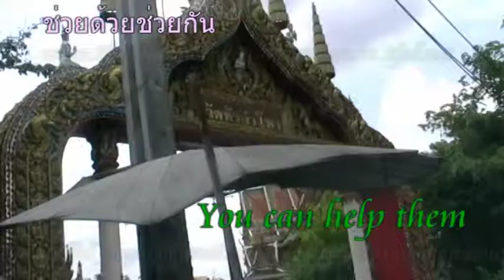Dogrescue191 Car accident วัดหัวลำโพง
Dogrescue191 Car accident วัดหัวลำโพง Foundation For Stray Dogs was bulided by Dr. Auritouch Rodnirun in 2003 . That has 3 projects 1. Dogrescue  2 Stop dogs drop - stop dogs-accidents  - stop dogs-cruelty 3.  the ethical treatment of animal to human-moral.